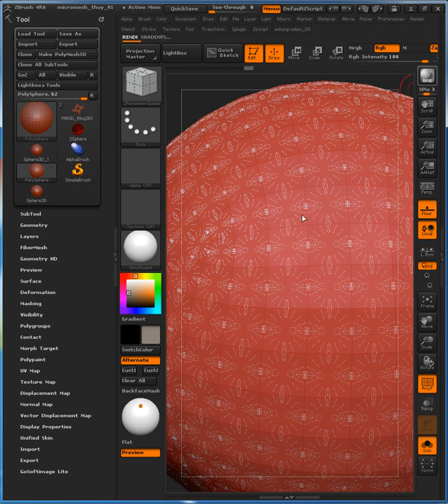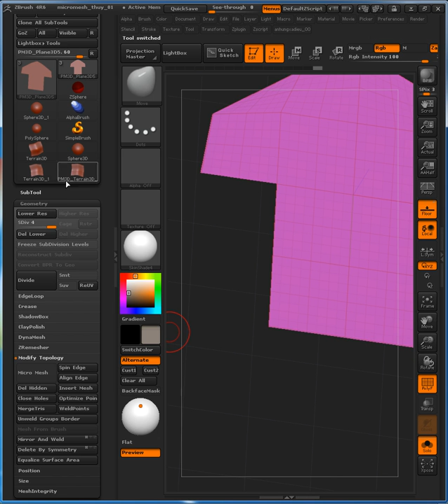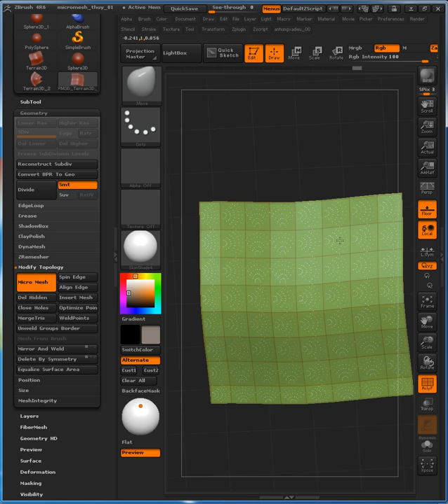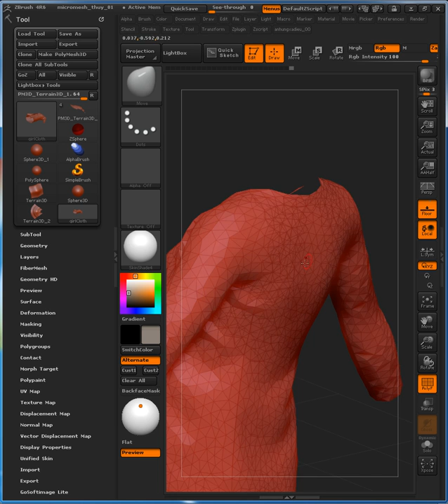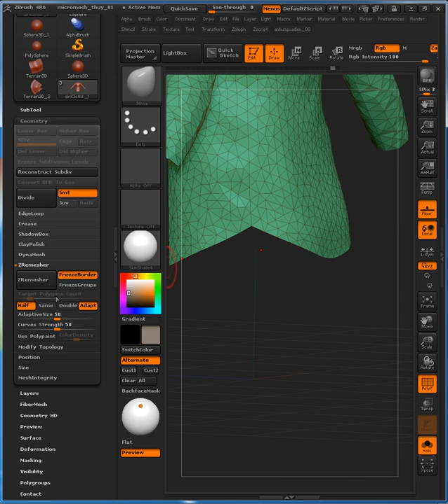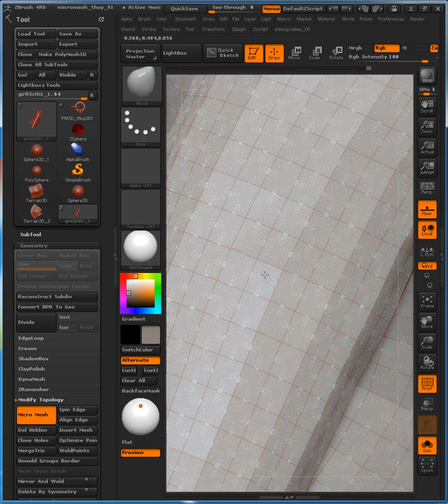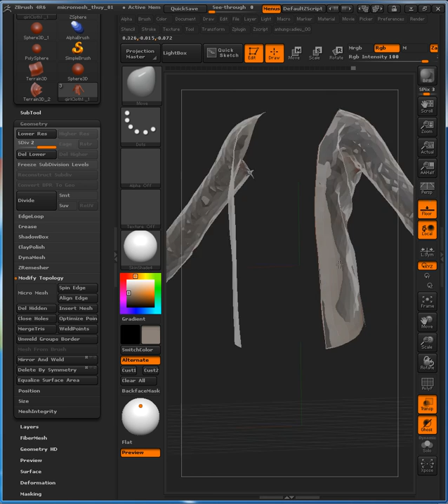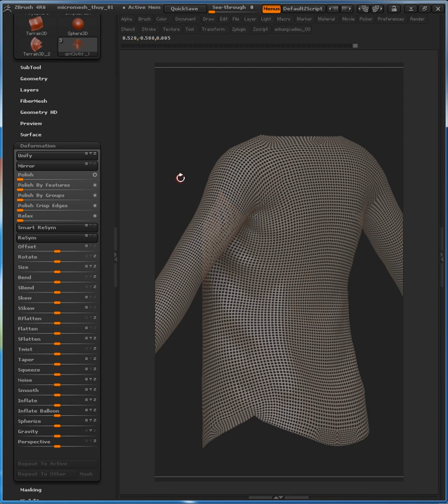zbrush micromesh 02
_language: Vietnamese